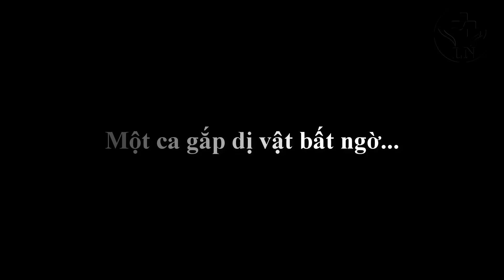Giới thiệu một ca nội soi dạ dày gắp dị vật rất đặc biệt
Nội soi dạ dày là phương pháp tối ưu để chẩn đoán và can thiệp các bệnh lý dạ dày. Dị vật dạ dày có nhiều loại, gặp dị vật xương cá rất hay gặp trên nội soi dạ dày và có thể lấy gắp dị vật dễ dàng qua nội soi. Tuy nhiên, có những ca nội soi dạ dày gắp dị vật rất đặc biệt
Nội soi dạ dày là phương pháp chẩn đoán chính xác, hiệu quả và tối ưu nhất với các bệnh lý thực quản, dạ dày, và hành tá tràng. Dị vật dạ dày là những thành phần bị nuốt vào đường tiêu hóa không theo mong muốn của người bệnh, có thể gây nguy hiểm cho người bệnh
Nội soi dạ dày có thể gắp các dị vật hóc xương như hóc xương cá khó mà nội soi TMH không thể tiếp cận được. Đặc biệt, khi dị vật xương cá nuốt qua họng, xuống thực quản thì chỉ có nội soi dạ dày mới gắp được dị vật này. Đặc biệt, trong trường hợp này, nội soi dạ dày phát hiện dị vật là xương cá, cứng, sắc, nhọn... găm 2 đầu vào thành họng, không rõ mức độ đâm xuyên. Nội soi dạ dày gắp dị vật thành công bằng kìm răng chuột. Sau thủ thuật bệnh nhân hết đau đớn.
Trong các trường hợp gặp dị vật dạ dày, luôn luôn có tình trạng tăng trương lực làm cho thủ thuật gắp dị vật qua nội soi sẽ gặp nhiều khó khăn. Tùy loại dị vật ở dạ dày mà ta lựa chọn dụng cụ gắp dị vật phù hợp như kìm răng chuột, dormia, lọng, kẹp 3 chấu...
Hóc xương cá là hay gặp nhất, có thể gặp hóc xương gà, xương các loại động vật khác ít gặp hơn
Làm thế nào khi bị hóc xương? Đa số mọi người khi bị hóc xương cá hay áp dụng các biện pháp chữa mẹo như: cố ho khạc, quay ngược mâm, tráo đầu đũa, lấy đũa cả gõ nhẹ lên đầu, có người chữa mẹo hóc xương bằng cách uống dấm, ăn chanh, ăn một miếng rau lớn... Các cách chữa mẹo này hiệu quả chưa được kiểm chứng, nhưng có thể gây ra các biến chứng nguy hiểm như thủng thực quản, áp xe trung thất, tắc ruột...
Khi bị hóc xương, hãy đến gặp ngay bác sỹ. Hầu hết các trường hợp, các bác sỹ chuyên khoa Tai Mũi Họng sẽ gắp dị vật ra được. Những trường hợp khó sẽ cần nội soi ống mềm hoặc nội soi tiêu hóa khi xương di chuyển xuống thực quản.